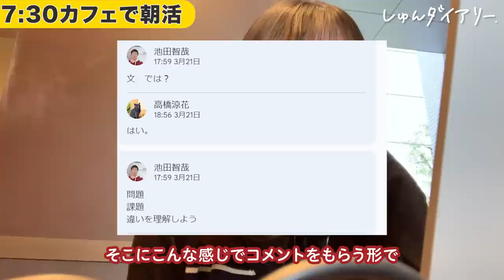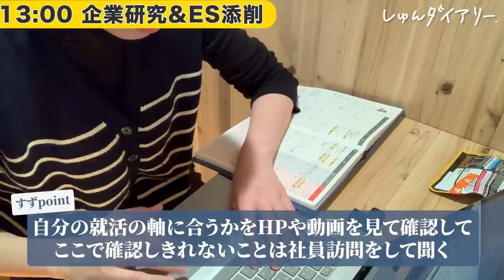朝7時から就活をする24卒の1日 。長期インターン｜就活｜選考会参加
～～今日の動画～～
しゅんダイアリーメンバーのすずです！
今日は私の就活する1日を動画にしてみました！
今は大学が始まってより忙しくなったのですが、大学が無い日は基本的にこんな感じです。
同じ状況の人！一緒に頑張りましょう！
就活終わった人！本当にお疲れ様でした！これからも応援してくれると嬉しいです😭
最後に少し語ってみたのでそちらもぜひ見てください（笑）
絶対に悔いのない結果にします。

23卒メンバー(きい,ゆか,ほし)のES/目標管理シート/質問集など
みんなで就活頑張りましょう！

【内容】
0:00 7時半から朝活
0:43 先輩と就活の対策
1:02 朝会に参加
1:21 仕事します
1:41 お昼ご飯買いに行きます
1:58 企業研究とES
2:59 会議をします
3:25 就活します！
3:45 選考会に参加します！
4:25 今日の感想